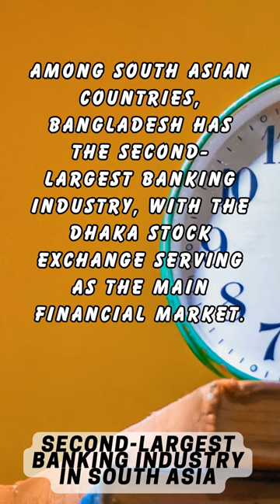Dhaka Bank is one of the leading banks in Bangladesh.